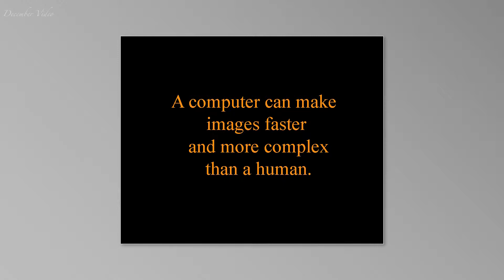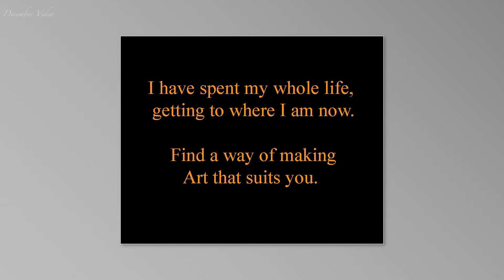Pete Christman ICONS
Icons are explorations of symmetry  as a design motif.  Symmetry is used extensively in religious icons and symbols elevating the ordinary object or figure to a higher level.